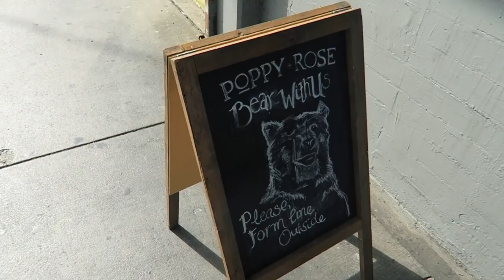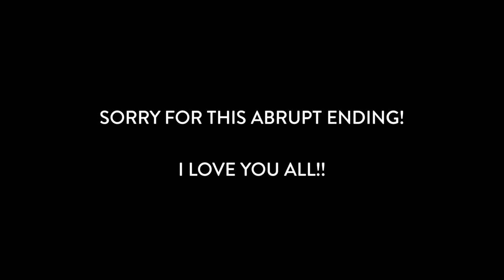Coffee Hacks & DIY Projects!